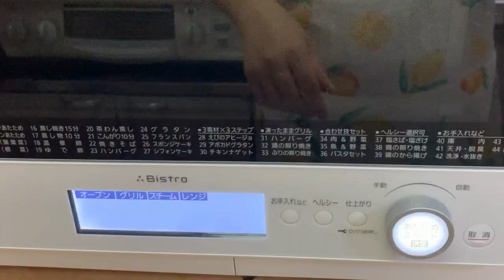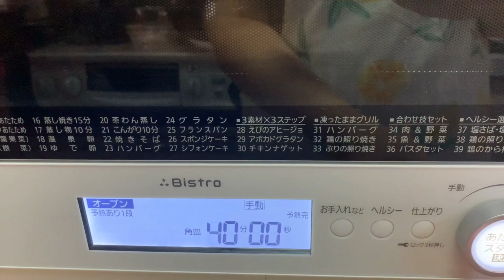PANASONIC BISTRO NE-BS807|PANASONIC HAND BLENDER「HOW TO BAKE A DELICIOUS CARROT CAKE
CARROT CAKE 1977 kcal
INGREDIENTS:
steamed carrot 120g
egg                      2